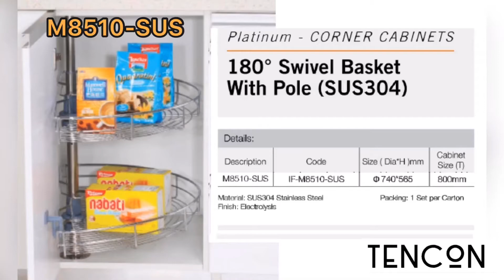Tencon product review : 180^ swivel basket with pole (SUS 304)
M8510-SUS.                            Cabinet size : 800mm
Finish : Electrolysis 304 stainless stain
Loading: 7.5KG per basket
3 years warranty for basket only